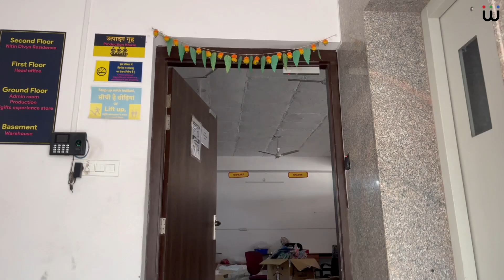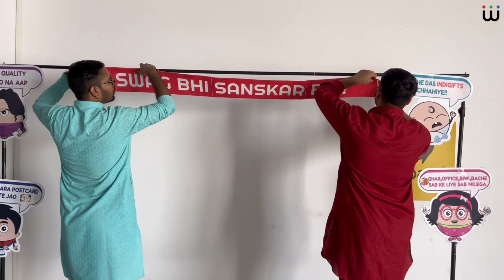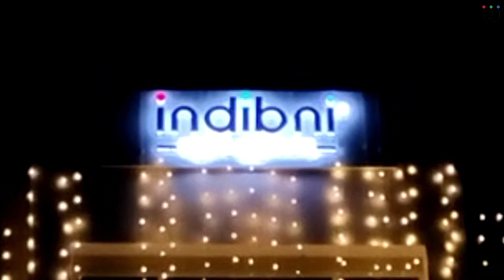Indi Ki Janta celebrating Super Diwali 🪔